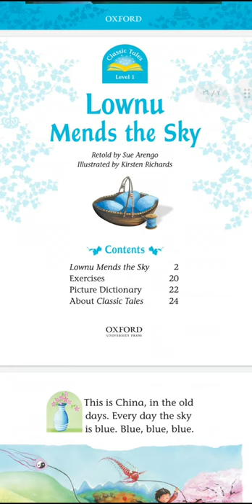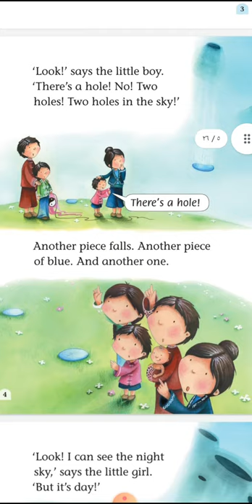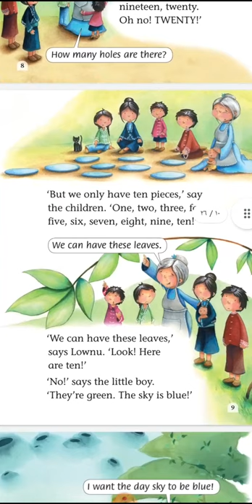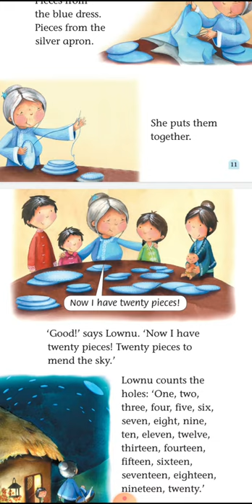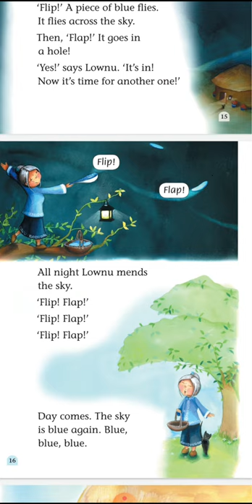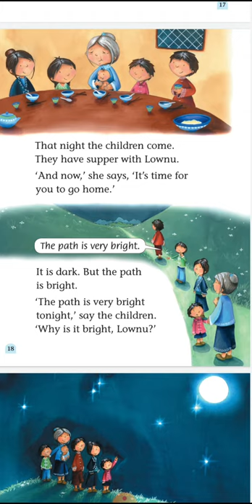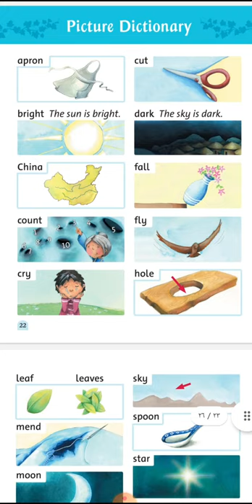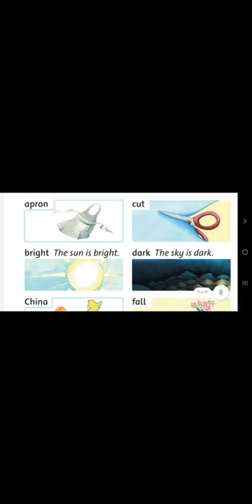magic tales...imaginary stories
storytelling معنى
storytelling techniques
storytelling course
storytelling بالعربي
storytelling poem in a predictable rhythm usually written to be sung
storytelling examples
storytelling meaning
storytelling i marketing
storytelling y sus elementos
storytelling y storydoing
storytelling y copywriting
storytelling y storyboard
storytelling y narrativa transmedia
storytelling y copywriting. cómo contar la historia de tu empresa
storytelling y branded content
i storytelling definition
storytelling with data
ما هي storytelling
storytelling h&m
hp storytelling
storytelling n
storytelling معنى بالعربي
storytelling معناها بالانجليزي
storytelling مفهوم
storytelling معناها بالعربي
storytelling معناها
storytelling مامعنى
storytelling معنى عربي
storytelling m-z
storytelling m&a
storytelling m-z unito
storytelling l'arte di raccontare storie
storytelling l'art de raconter des histoires pdf
storytelling l'occitane
le storytelling
le storytelling en marketing
le storytelling exemple
le storytelling c'est quoi
le storytelling definition
le storytelling en communication
le storytelling en marketing seth godin pdf
l storytelling
كورس storytelling
كلمة storytelling في جملة
كلمة storytelling بالانجليزي
معنى كلمة storytelling
ترجمة كلمة storytelling
معنى كلمة storytelling بالعربي
ترجمة كلمة storytelling بالعربي
مامعنى كلمة storytelling
storytelling que es
que es storytelling en español
storytelling في جملة
فيلم storytelling
storytelling به فارسی
storytelling fmovies
دانلود فیلم storytelling 2001
دانلود فیلم storytelling
storytelling e-learning
storytelling e
storytelling e-mail marketing
storytelling e storydoing
storytelling e suas aplicações no mundo dos negócios
storytelling e storyboard
storytelling e suas aplicações no mundo dos negócios pdf
uae storytelling
e storytelling
storytelling شرح
es storytelling
sz storytelling
storytelling رواية القصص
storytelling r&b songs
روش storytelling
r/storytelling
r/storytellingvideos
حل درس storytelling
storytelling d'une entreprise
storytelling d'un produit
دانلود storytelling for designers
storytelling d'impresa
storytelling d'une marque
storytelling d'impresa la guida definitiva pdf
storytelling d'impresa pdf
storytelling ترجمة جوجل
storytelling ترجمة
storytelling تحميل
storytelling ترجمه بالعربي
تعريف storytelling
ما ترجمه storytelling
storytelling t shirt
storytelling بالعربية
storytelling باللغة العربية
برنامج storytelling
معنى storytelling بالانجليزية
معنى storytelling بالعربي
b storytelling
storytelling b.inggris pendek
storytelling marketing
storytelling podcasts
storytelling synonym
storytelling definition
storytelling with data pdf
storytelling merca2 0
yakuza 0 storytelling
storytelling trackid=sp-006
value of 0 storytelling
0 que e storytelling
0 que significa storytelling
storytelling 101
storytelling 1994
storytelling 1 minute
storytelling 1994 full movie
storytelling 101 character conflict context & craft
storytelling 1994 movie
storytelling 101 skillshare
storytelling 1984
1. storytelling
grade 1 storytelling
grade 1 storytelling lesson plan
storytelling 1 year old
year 1 storytelling
2-5-1 storytelling
storytelling 1 minuto
grade 2 storytelling
grade 2 storytelling lesson plan
storytelling 2
storytelling 2 minutes
storytelling 2 canalblog
storytelling 2 social
storytelling 2 year olds
storytelling 2 how do you feel
storytelling 3 little pigs
storytelling 3 minutes
storytelling 3 act structure
storytelling 3d
storytelling 360
storytelling 3 menit
storytelling 3rd grade
storytelling 360 video
3 storytelling elements
3 storytelling techniques
3. storytelling
3 storytelling methods
storytelling 4th grade
storytelling 4p
storytelling 4 ps
storytelling 4 year old
storytelling 40 de fiebre
storytelling 4yr old kid
storytelling 4 minutes
storytelling 4. klasse
sims 4 storytelling
sims 4 storytelling mod
4 elements of storytelling
4 p's of storytelling
storytelling 4 letters
storytelling 5 minutes
storytelling 5 steps
storytelling 5th grade
storytelling 5 years old
storytelling 5c
storytelling 5w
storytelling 5 dicas
storytelling 5 claves
5 storytelling techniques
5 storytelling rock road wolfeboro nh
5 storytelling secrets
5 c storytelling
storytelling 6 minutes
6 storytelling elements
storytelling for 6 years old
6 storytelling principles
6c storytelling
6 storytelling techniques
6 storytelling tips
6 storytelling trends
6 storytelling techniques for interaction design
6 years old storytelling
storytelling 7 plots
storytelling 7 types
storytelling 7 elements
storytelling 7 étapes
storytelling 7th grade
storytelling 7 tips
7 storytelling techniques and how to apply them
7 storytelling techniques
7 storytelling techniques ted talks
7 storytelling structures
7 storytelling plots
7 pillars of storytelling
digital storytelling 7 elements
storytelling 8nv
8d storytelling
8 storytelling techniques
storytelling devices 8 quizlet
storytelling devices 8
storytelling devices 8 answers
storytelling devices 8 quizizz
storytelling for 8 year olds
8 classic storytelling